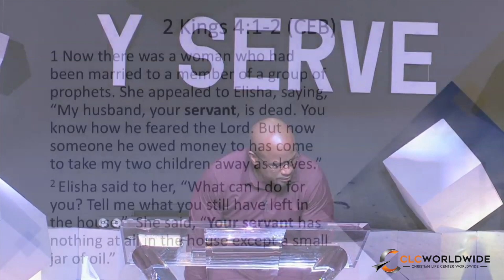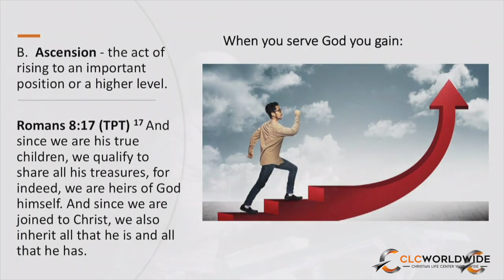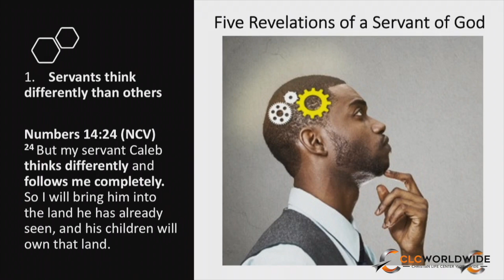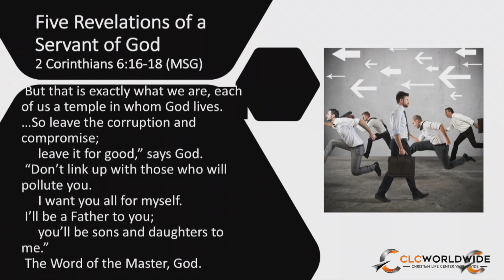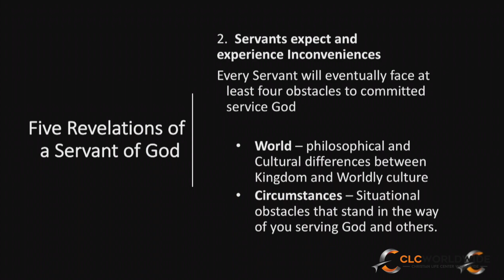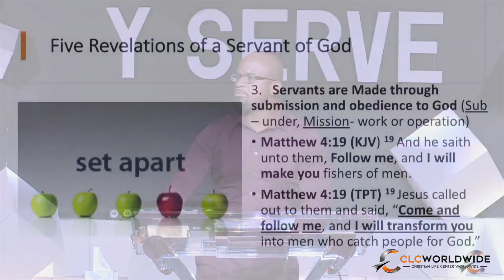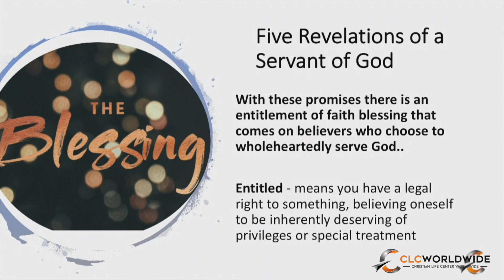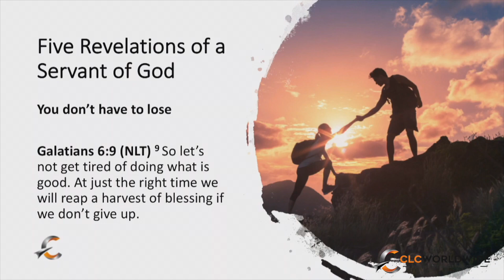The Entitled Servant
Join us this week as we discuss servant hood and receive revelation on how to obtain victory over all things!!!